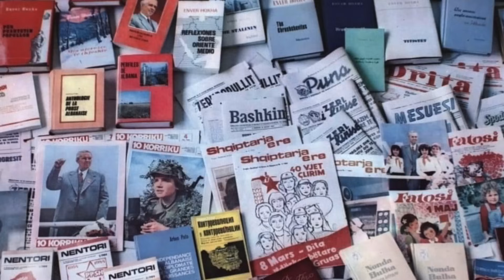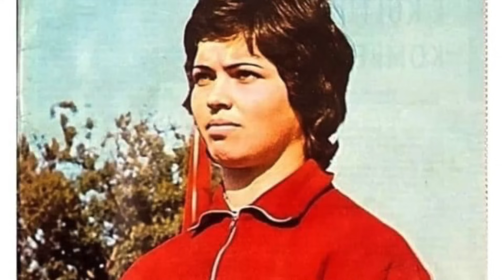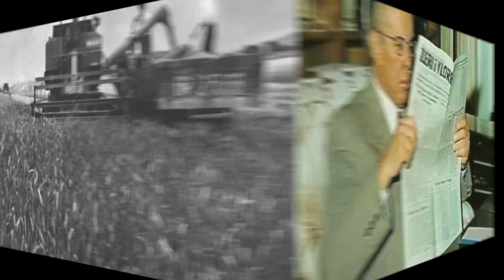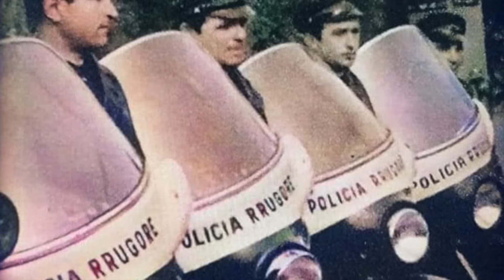Kadri Roshi punoi në Ofiçinën e Automjeteve të Ndërtimit.